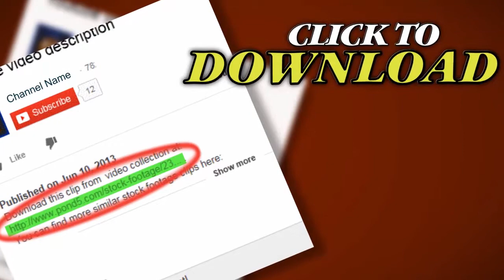Ink Blot 010. Stock Footage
Thank you for visiting our page Ink Blot 010. Stock Footage"